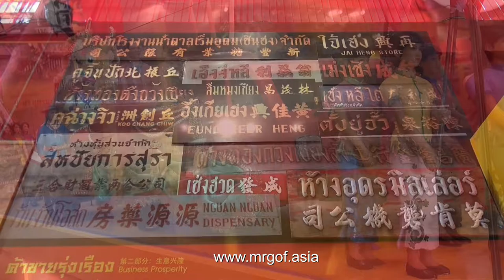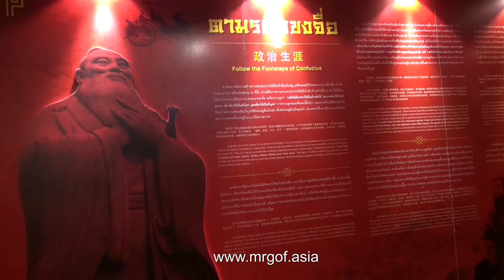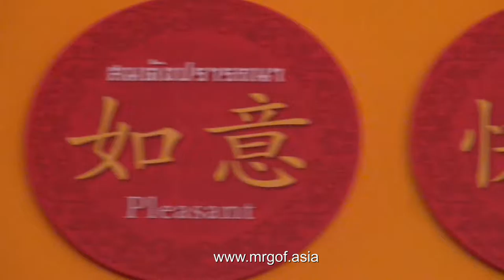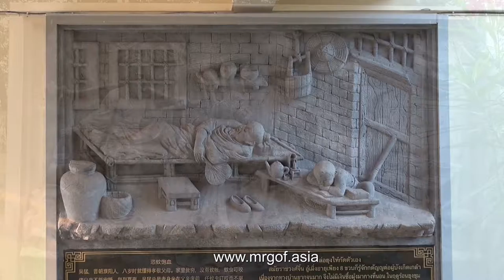Chinese Cultural Center Udonthani Thailand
We make a visit to an intesting place in Udonthani, the Chinese Cultural Center, which contains many very nice exibitions of different kinds. Well worth a visit if you are visiting Udonthani.